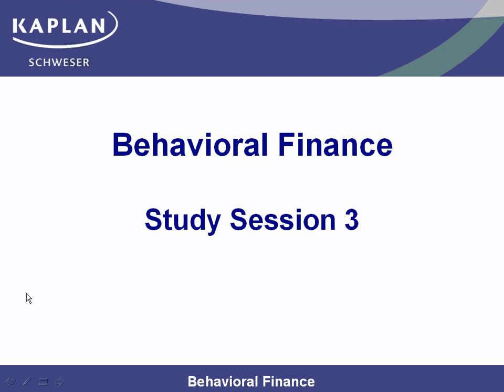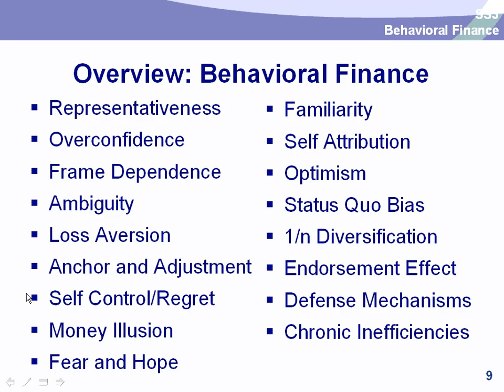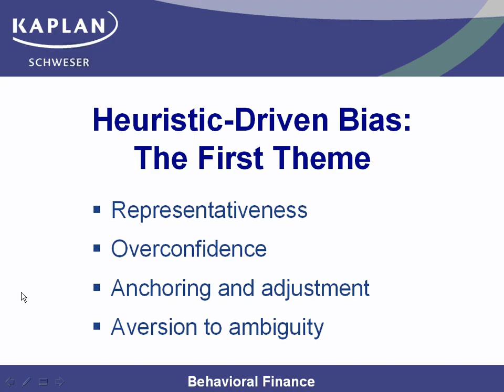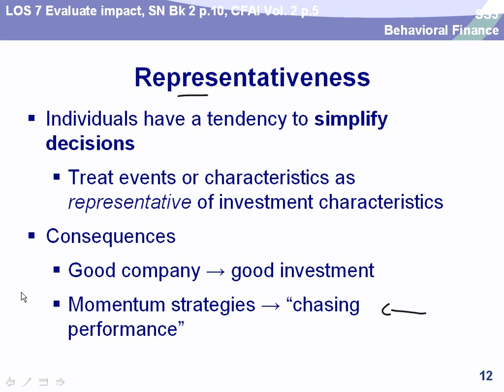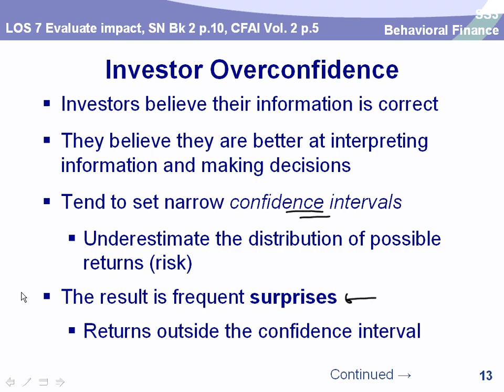CFA Level 3 - Behavioral Finance - Dr. Kyle Wong PhD, CFA, FRM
Kaplan Instructor Dr. Kyle Wong in Hong Kong presenting a section of Behavoural Finance for the 2009 CFA Level 3 Exam.